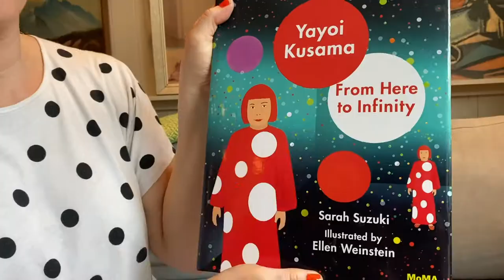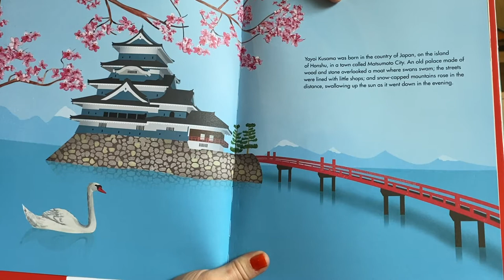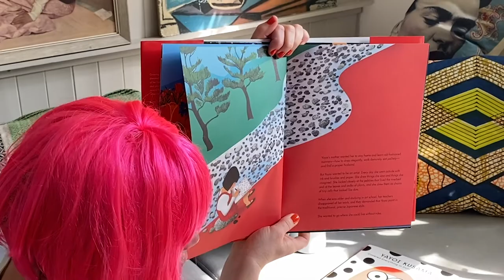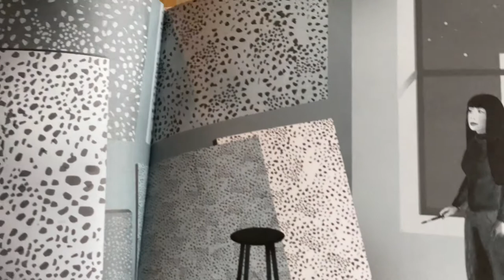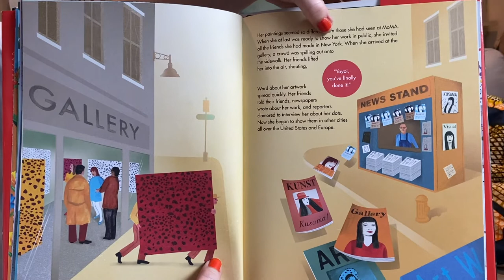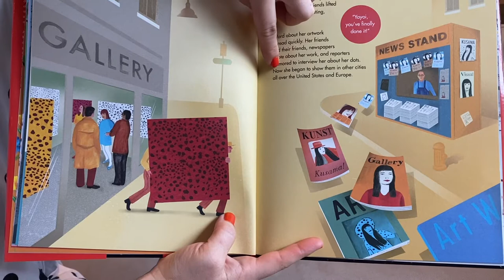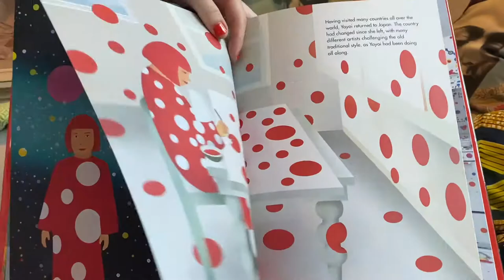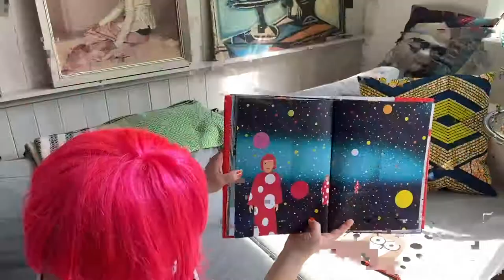Yayoi Kusama: From Here to Infinity! | Art book reading with kids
This is the story of Japanese artist Yayoi Kusama, written by MoMA curator, Sarah Suzuki and beautifully illustrated by Ellen Weinstein. This fabulous book takes us on a journey from Matsumoto in 1930s Japan to 1960s New York City where her career took off, then back to Japan in the 1970s where Kusama continues to work.

Don't forget to tag photos of your finished artwork on Instagram with @anjasartexplorers to get featured in my Artwork Shoutout videos!